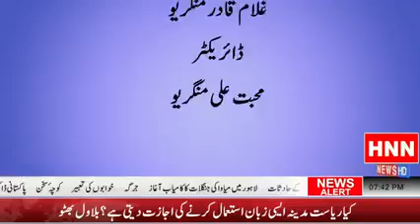Exclusive Interview of Pir yassir Sain March 2022 Special transmission Surah Badshah